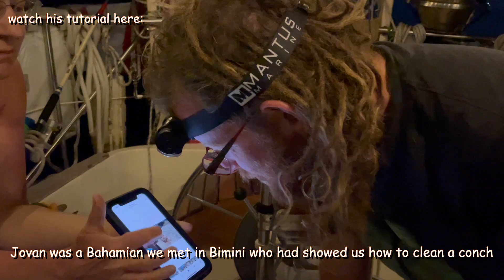The BEST CRUISING DESTINATION in the WORLD??? Cruising the EXUMAS~ POSTCARD 16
We've made it to what many call the best cruising destination in the world... the EXUMAS!
Having Amandine's mom on board for the adventure, we are energized to explore as much as possible.
In this postcard, we bring you along as we meet iguanas on the beach, dive on a sunken plane wreck, figure out how to cook some conch, and go for a natural bubble bath! And this is only the beginning of our Exumas ALL INCLUSIVE visit!
We're excited to share this postcard with you, hope you enjoy!!

~ video dates ~ Feb 25th to 28th 2021 ~

~ SOCIAL MEDIA ~
Follow our journey on instagram for more content @tomandine

~ BIKINIS ~
Amandine's bikinis are from Sensi Swim, made from recycled materials.

Catch you all later!